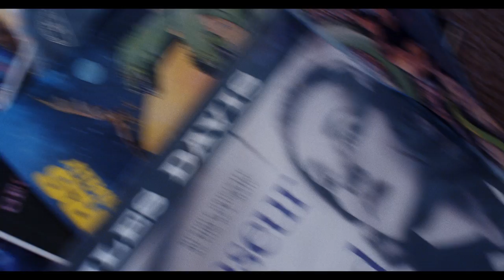Broken Easel - J. Arrr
The title track from J. Arrr's Broken Easel album. A dope visual provided by Zachary Cunningham. Song produced by AyoShamir.